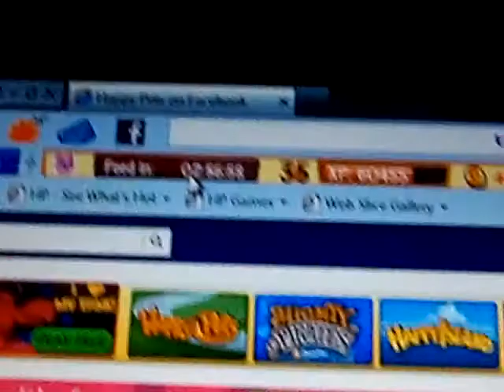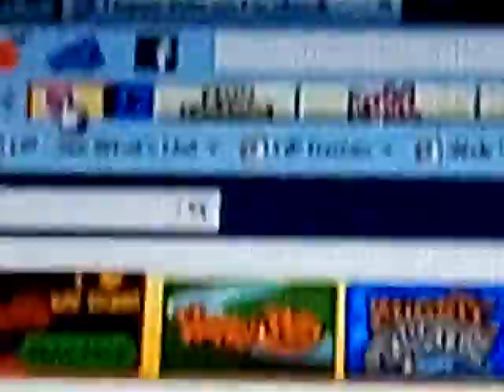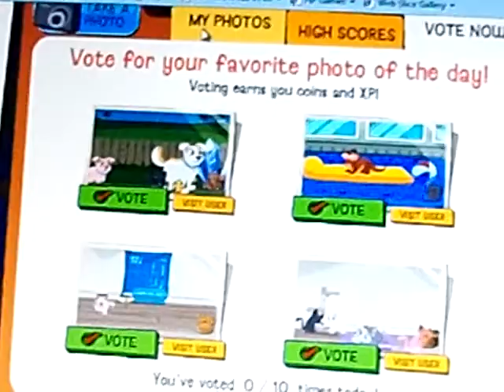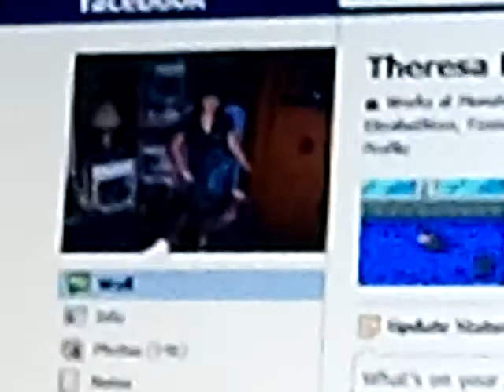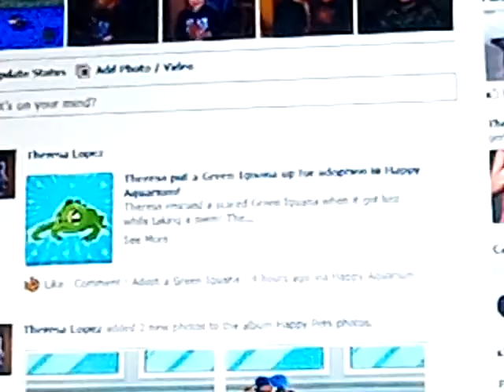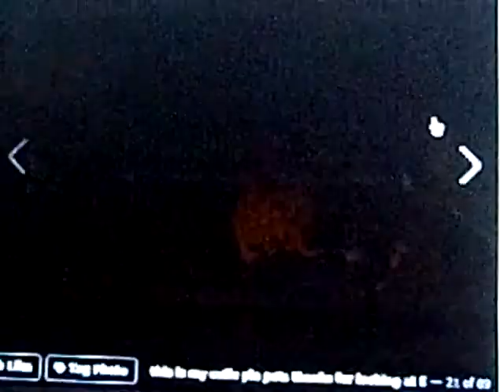this is my happy pets tour